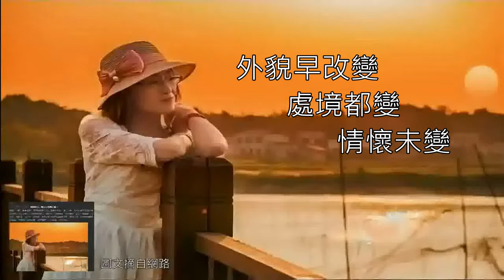似水流年 人生如畫 思念如詩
黃昏，夕陽一點點滑落，柔柔地落影入水，
清涼的水波，滑過心房，淺淺的蕩開漣漪.
憑欄依隅，任陌上清涼，浸透薄衣素衫，
凝眸處，斜陽映水，漁歌幽草，染盡一池溫柔，
風輕輕，情悠悠，念長長，思綿綿，
歲月的長廊潤開溫暖的舊曲，
深情過往，和著弦韻幽然的曲調，伴著流年輕輕淺唱，
提筆落墨，人生如畫，思念如詩。